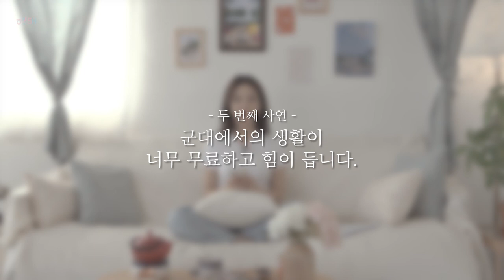KOREA송소희 『안녕, 톡투미 1화』 사춘기 딸의 아버지, 그리고 스무 살의 군대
00:07~ 오프닝
02:31~ 사춘기 딸을 둔 아버지는 어떻게 행동해야 할까요?
07:12~ 군대에서의 생활이 너무 무료하고 힘이 듭니다.
12:45~ 엔딩

✔"안녕, 톡투미"
안녕하세요. 국악인 송소희 회사 에스에이치파운데이션입니다.
현재 유튜브 온라인 프로젝트 『안녕, 톡투미』에 대한 3차 고민 사연 신청을 받습니다.
자세한 사항은 아래 고정 댓글을 참고해주세요.

*Music play list

Ujabes - Kafka On The Shore (해변의 카프카)